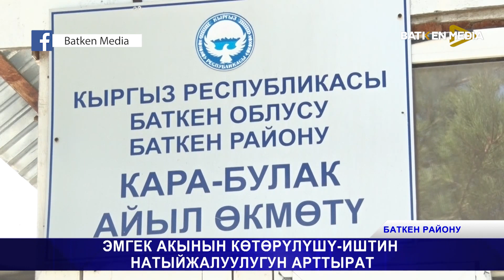ЭМГЕК АКЫНЫН КӨТӨРҮЛҮШҮ - ИШТИН НАТЫЙЖАЛУУЛУГУН АРТТЫРАТ